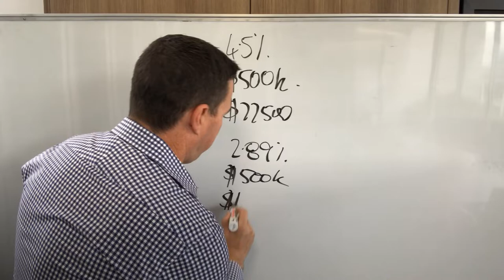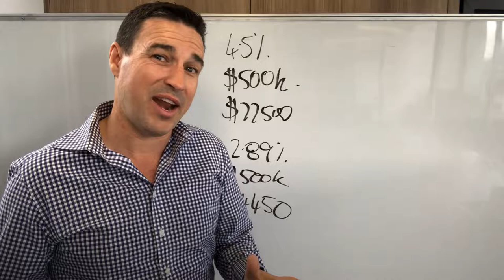Want to Save $8000 Off Your Mortgage Today? v2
[Re-uploaded due to video error]

JustAskTim | What are the best interest rates available and should I refinance ~ Elena

Tune in weekly to hear Australia’s leading financial educator, Tim Guest, answer your questions on anything finance, real estate & investment related & more…

To submit a question for our JustAskTim video series

Want to learn how to invest in 🏠🏠🏠 using the same strategy Tim Guest used to buy 13 properties in 5 years & retire at the age of 27?

Navigate the minefield of misinformation, experts & options by attending our upcoming “Plan Your Way to Wealth” workshop with Australia’s leading financial educator, Tim Guest.

Tim has trained 18,000+ people how to achieve their financial goals, whether they be homeownership, travel & lifestyle or early retirement, using affordable, reliable & proven investment strategies.

to see what our clients have to say about this life-changing experience. We have hundreds of case studies, video testimonials and ⭐️⭐️⭐️⭐️⭐️ written reviews.